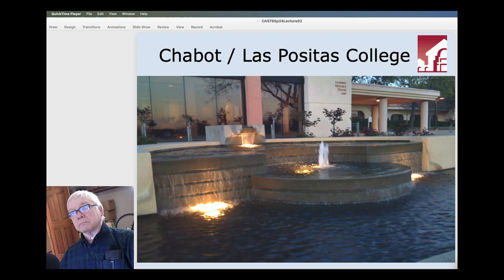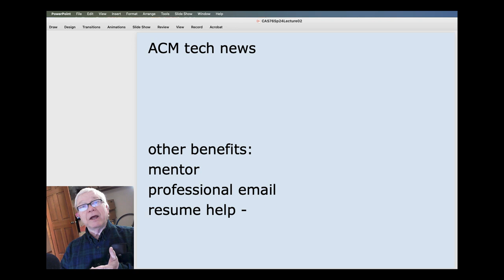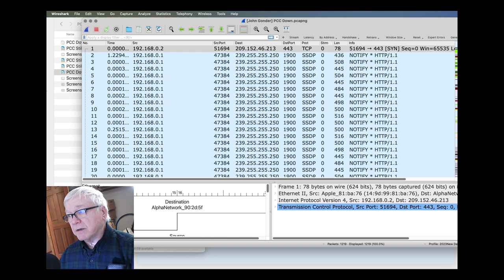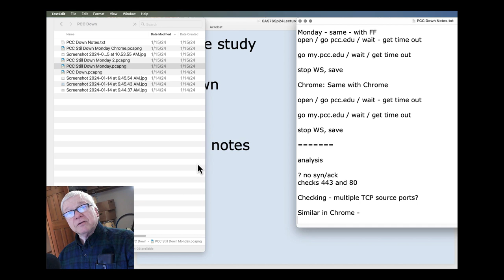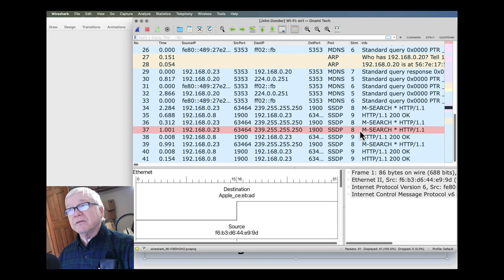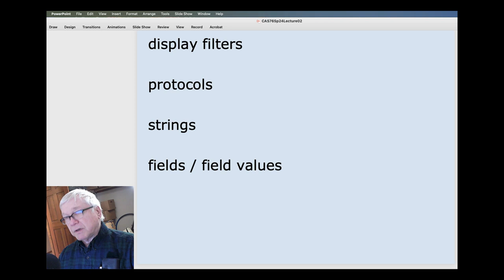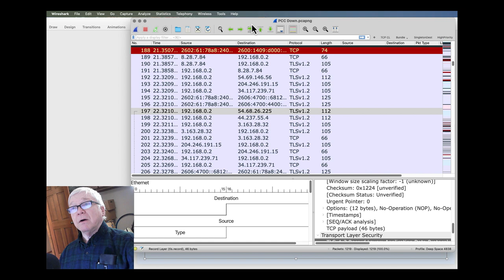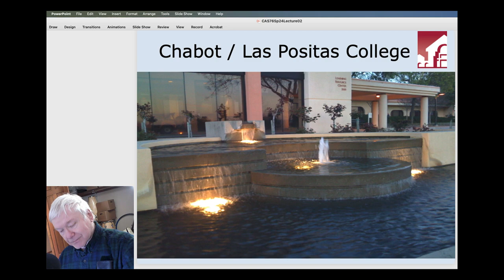CAS76S24Lecture02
CAS76S24 Lecture02
0:00 intro / updates
13:30 Getting started this week / Case study
30:00 wk2 lab
1:06 Summary